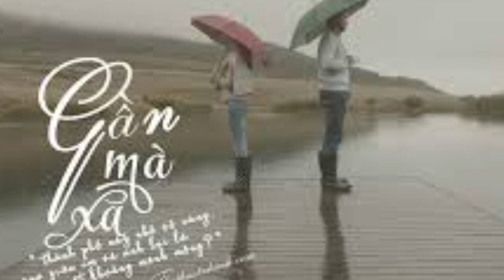Tình Chỉ Đẹp - Tác giả: Thương Tiên & Loan Thảo - Trình bày: Anh Tấn & Chị Lệ